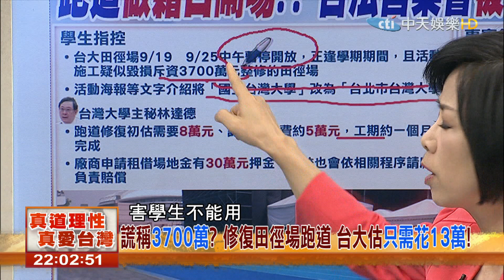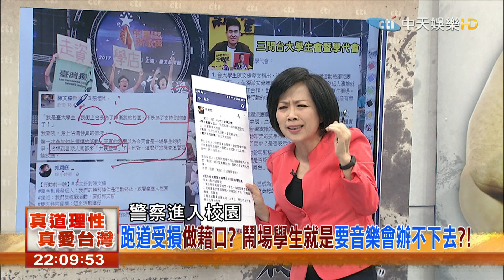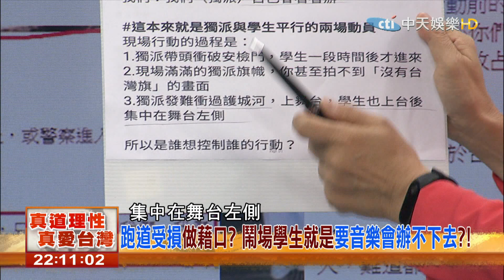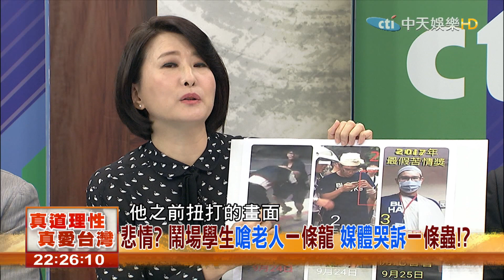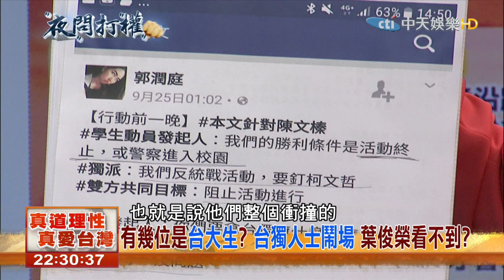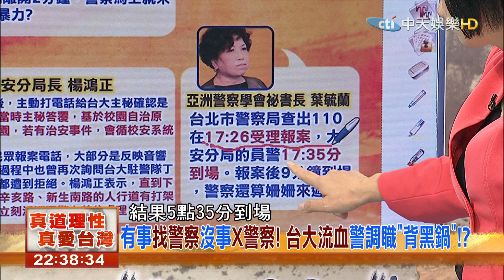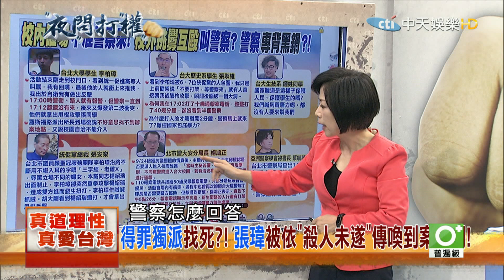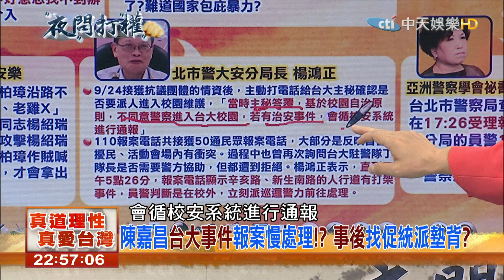2017.09.26夜問打權完整版 悲情？鬧場學生嗆老人一條龍 媒體哭訴一條蟲！？